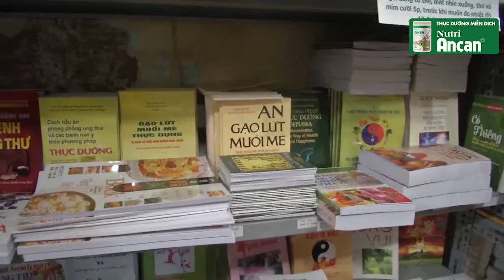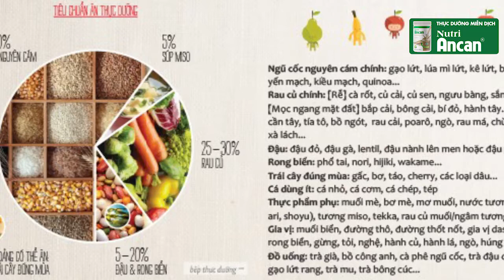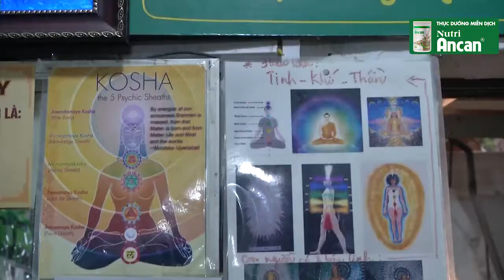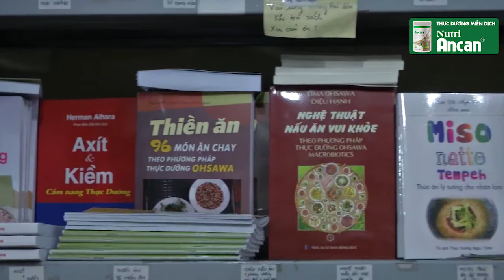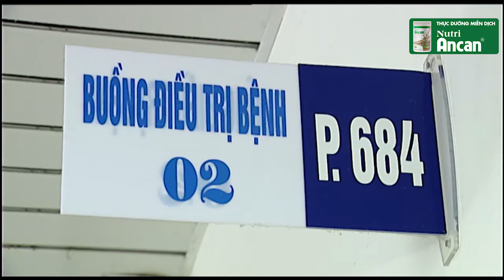Thực dưỡng có ảnh hưởng như thế nào đến sức khỏe?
Để lại SỐ ĐIỆN THOẠI TƯ VẤN MIỄN PHÍ
Bởi chuyên gia thực dưỡng NUTRI ANCAN